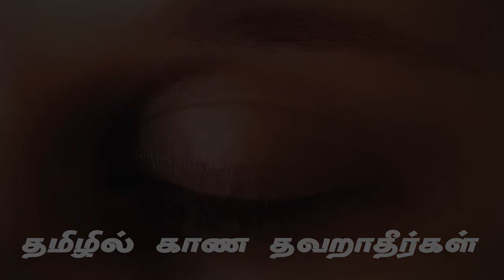EP-21 | எல்லையற்ற வைராக்கியம் பாகம் 2 | Suraj bhai ji with Rupesh bhai